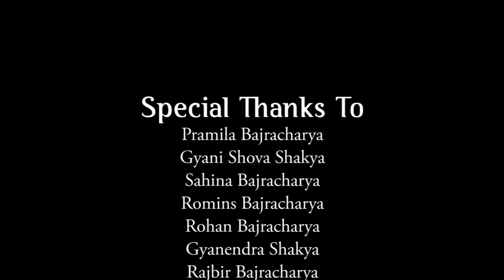No 3.Maya Ratna Dance Competition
Contestant No.3
Artist : Jessica Bajracharya / Pari Shakya /Rajbir Bajracharya
videography ; Gyanebdra Shakya
Editor : Rohit Shakya
Choreography : Jessica Bajracharya/Pari Shakya